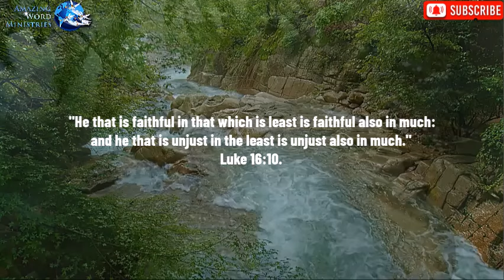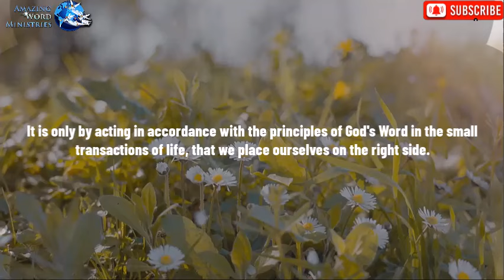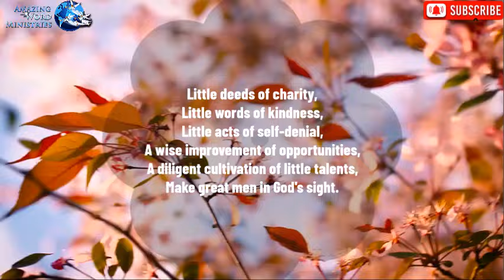Great in God's Sight: | SONG: "He Hideth My Soul"